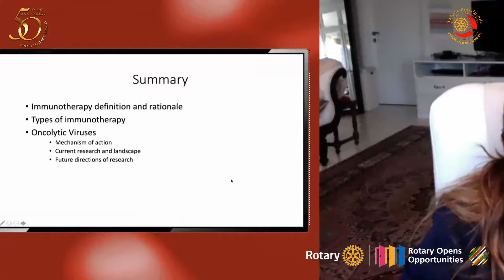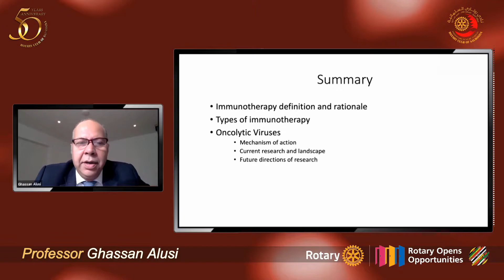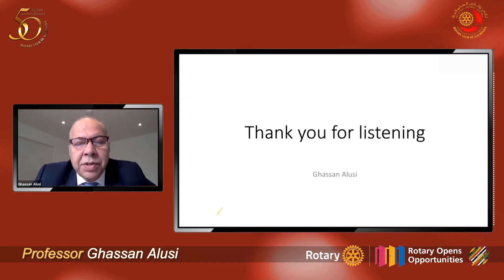Rotary Club of Salmaniya Virtual Meeting on 14 - 10 - 2020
The Rotary Club of Salmaniya held its virtual meeting on Wednesday 14th of October 2020 on Zoom.  Guest speaker was Professor Ghassan Alusi funding partner and CEO of Ixogen LTD who spoke about "The Future of Cancer Treatment".

During the meeting the pioneer of the month was Past President Adnan Fakhro who shared his achievements and experiences with the Rotary Club of Salmaniya.

Rotary Club of Salmaniya:
Adel Al A'ali, PP, PHf
Adnan Fakhro, PP
Amira Ismail PP, (PHf) PRES
Andrew C. Petty
Ashraf Obeid, PHF
Costas Demou
Dhafer AL Umran PP, PHf
Ernst Weber
Faisal A. Juma (BOD) Sec/PE
Hanadi Al Ansari (BOD)
Harb Al Omari (BOD)
Jean Tinguy
Jaleel Karim Al Ansari, PHF
Jano Mouawad, PP, PHF(MCC)
Khalid A. Alshakrani
Khaled Al Quod (BOD)
Luai Al Agha (BOD)
Lamees ALHassar
Mona El Gezery
Wael H. Al Sulaiti
Yusuf Fakhro, PP
Ismail Khonji, PP,PHf
Khalil Alobaidat PP, PHf
Mohammed Salahuddin, PP, PHF
PP. Abdulla Juma

Rotary Club of Manama:
PDG Emad Almoyeed
Yulia Styazhkina
Kishore Kewalram

Rotary Club Seef Bahrain:
Ghassan Fakhro
IP/VP Mohamed Al Khaja

Rotarians Outside of Bahrain:
Duncan Moffat: Rotary Club of Sherwood Sunrise – United Kingdom
DG Dr Jill Bethell: District D1220 - United Kingdom
Janet Sergison: Rotary Club of Tonbridge – United Kingdom
PP Jesca Nanfuka: Rotary Club of Rubaga District 9211
PP Mohamed Al Khayaat: Rotary Club of Aman Capital - Jordan
Richard Kalungi Kirumira: Rotary Club of Kampala South District 9211
Lydia Bujara: Rotary club of Kampala Central - Uganda

Club Guest:
Raji Unnikrishnan: Reporter from GDN
Imad Mardin
Rima Aboussaub
Upen Shah